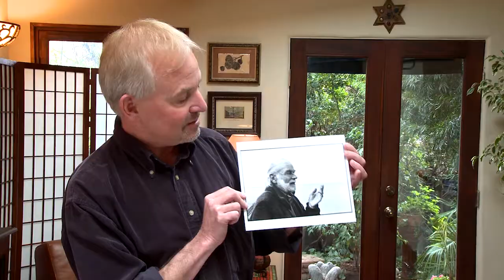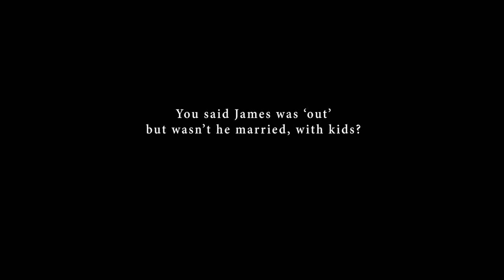Mark Thompson interview, 2010-01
Mark Thompson interview, 2010-01 (W146_ThompsonM_201001). Part of the Big Joy Collection at Georgia State University Library.